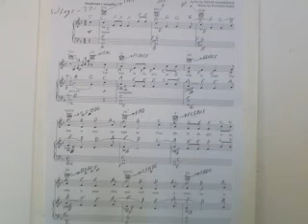GHANTHO .Music Archive Richard Rodge rethem 2 Play Alyas Hanna nr 1503